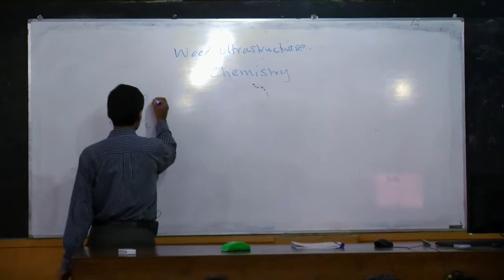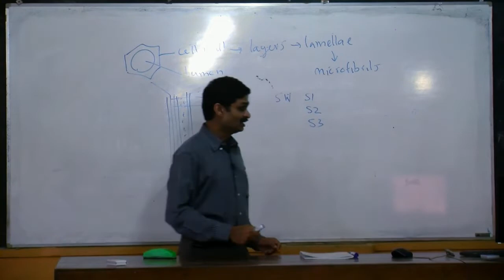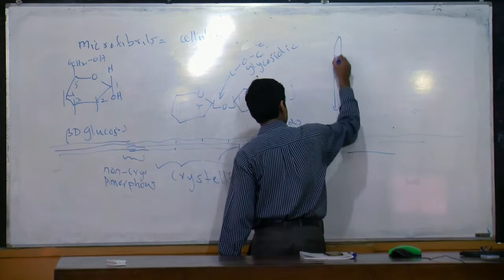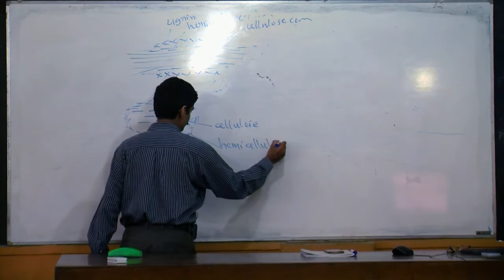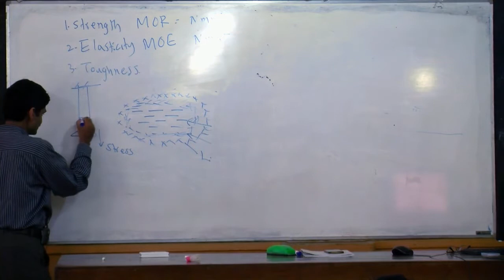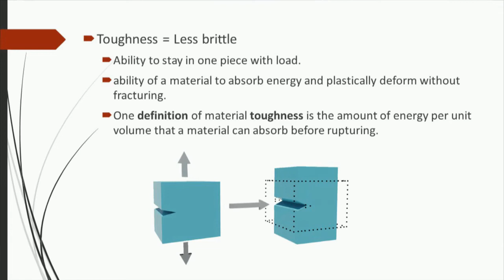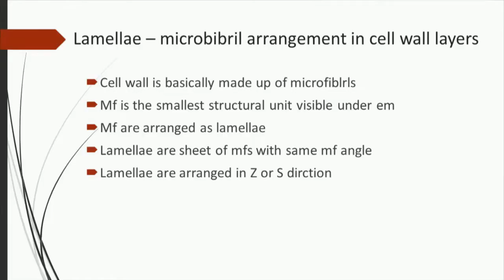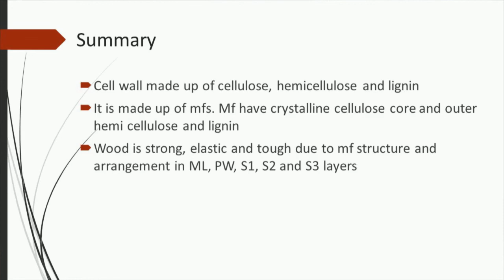Wood Ultra-structure & Chemistry Lecture - Prof Hiran Amarasekera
Wood Ultra-structure and Chemistry Lecture by Prof Hiran Amarasekera
Part of Wood Science and Forest Industries lectures of Department of Forestry and Environment Science, University of Sri Jayewardenepura, Nugegoda, Sri Lanka